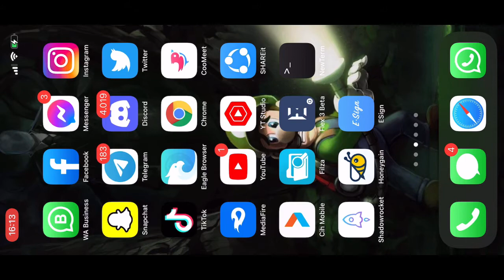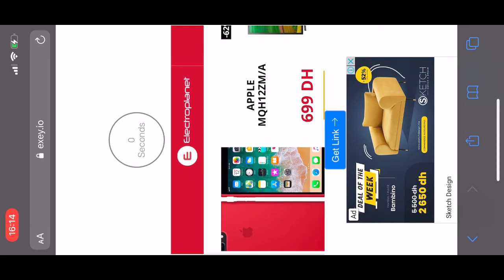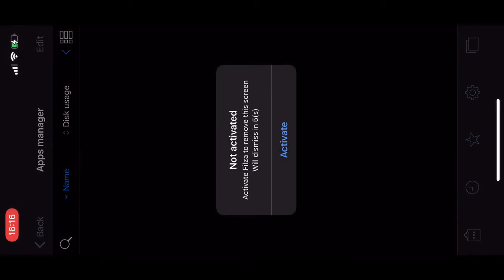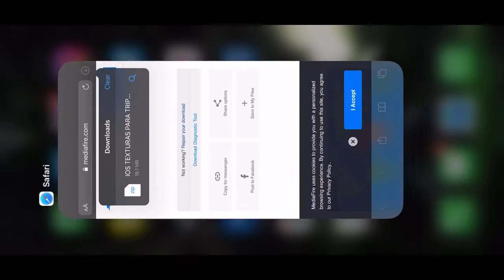فري فاير : جليتشات سكنات ملابس و أسلحة نادرة 🔫🤵‍♂️ FreeFire : Melhor TEXTURA Para IOS Celular 🔥📲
In the event that you find that my clip violates one of the standards of copyright or harms anything, please send me a private message before you report the video and I will remove it as soon as possible, thank you ❤️

hack ffh4x
hack ff headshot
hack ff max
hack ff diamond apk
hack ff aimbot
hack ff auto headshot
hack ff ob31 auto headshot
hack ff14
hack ff auto headshot 2021
hack ff auto headshot apk
hack ff auto headshot ob30
hack anti ban ff
hack ff anti ban
hack ff auto headshot ob31
hack de ff mod menu
hack de ff diamante
hack de ff capa
hack ff de capa
hack ff de diamantes
hack fb
hack fb termux no checkpoint
hack fb bằng python
hack fb account kaise recover kare
hack fbi prank
hack fb lewat android tanpa root
hack ff cheat
hack ff capa
hack ff chạy nhanh ob30
hack ff capa apk
hack kc ff
hack ff.club
hack garena free fire
hack ff diamantes infinitos
hack ff diamond apk download
ff apk 2021 download
hack diamond ff
hack ff diamante
hack ff dima
hack ff diamond app
hack ff emote
hack ff emulator
ff hack esp
ff hack elite pass
hack final fantasy brave exvius
ff exvius hack
hack edit ff
hack exe ff
ff hack 2
hack ff file
hack ff ffh4x
hack ff fly
hack cf full skin
hack ff full máu đỏ
hack ff for pc
hack for ff headshot
ff hack file headshot
hack ff gg
hack ff gamehayvl
hack ff game guardian
hack ff ghim tâm
hack ff gameloop

metadata free fire

highlight free fire
redmi 9 free fire highlights

metadata iphone screenshot
metadata iphone pictures
metadata iphone video
metadata iphone remove
metadata iphone app
iptc metadata iphone
iphone metadata remover
iphone metadata location
metadata iphone photo
photo metadata iphone app
iphone add metadata to image
iphone metadata apps
iphone metadata add
remove metadata iphone app
metadata viewer iphone app
exif metadata iphone app
metadata for iphone photos
metadata of iphone video
metadata of iphone
metadata of iphone camera
metadata bilder iphone
iphone metadata browser
iphone bild metadata
metadata change iphone
change metadata iphone photo
metadata camera iphone
check metadata iphone
iphone clear metadata
metadata iphone data
delete metadata iphone
disable metadata iphone
iphone date metadata
metadata editor iphone
iphone metadata exif
video metadata editor iphone
free metadata editor iphone
photo metadata editor iphone
edit metadata iphone
edit metadata iphone photos
edit metadata iphone video
metadata iphone foto
metadata from iphone photo
metadata from iphone video
remove metadata from iphone photos
get metadata from iphone photo
remove metadata from iphone video
remove metadata from iphone
get metadata iphone photo
metadata generator iphone
metadata geolocation iphone
iphone gps metadata
iphone google metadata
hide metadata iphone
metadata in iphone photos
metadata in iphone
metadata image iphone
edit metadata in iphone